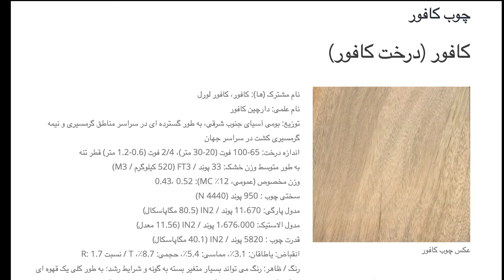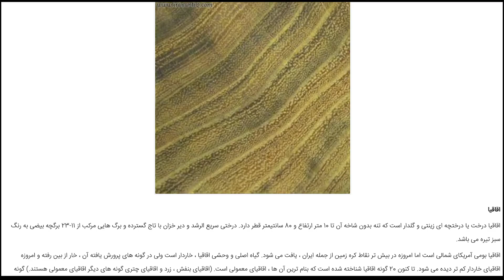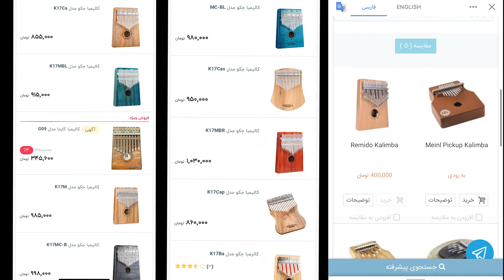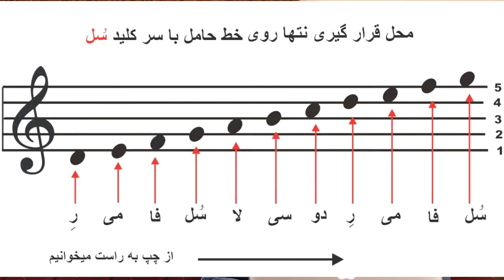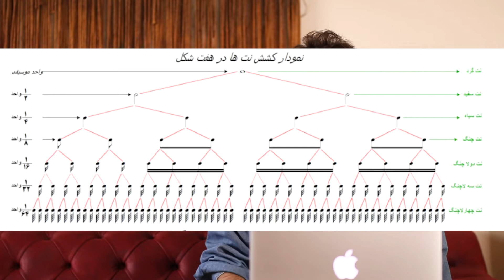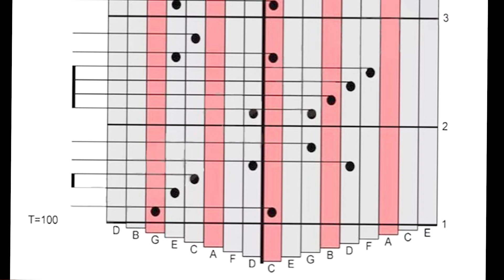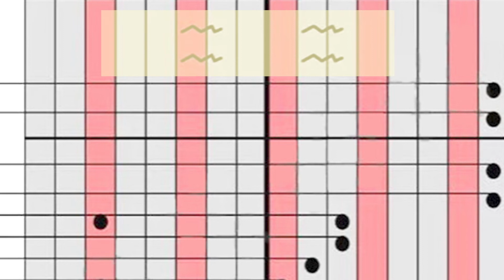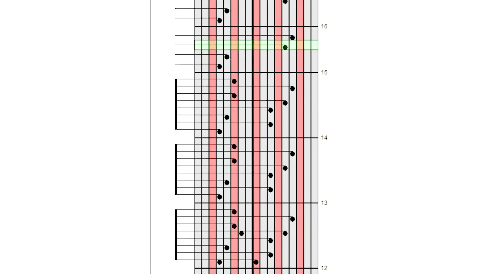kalimba learning (part2) آموزش ساز کالیمبا قسمت۲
راهنمای خرید و آموزش کالیمبا. نت خوانی و تبلچر